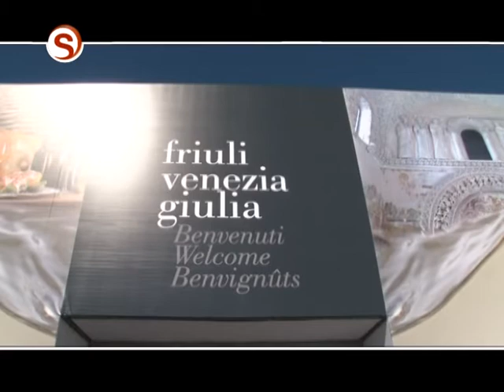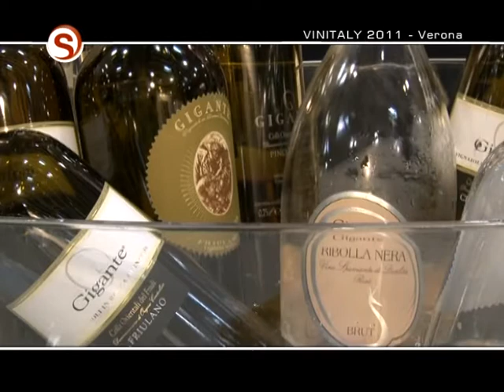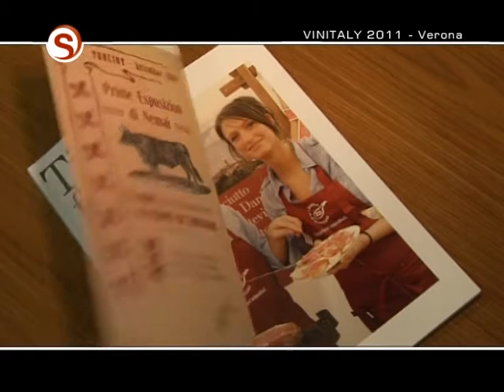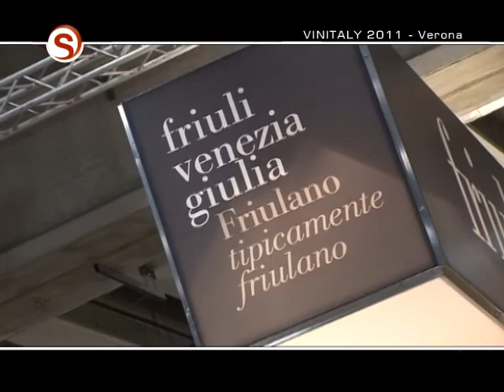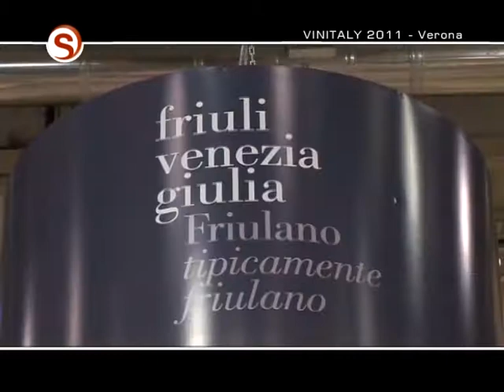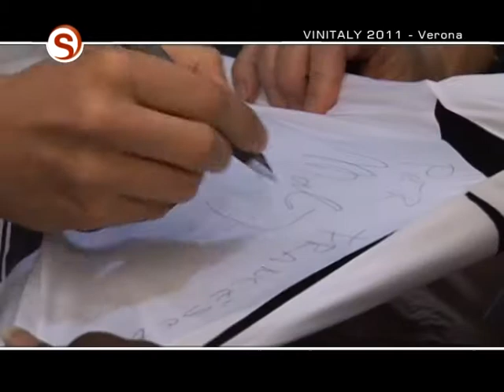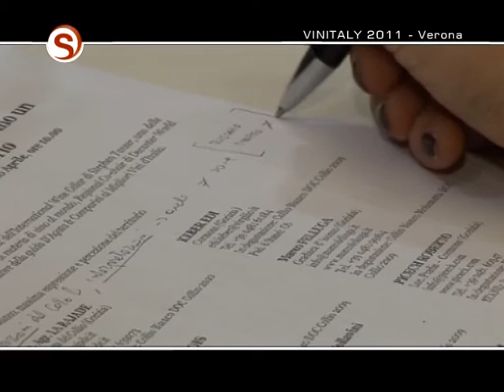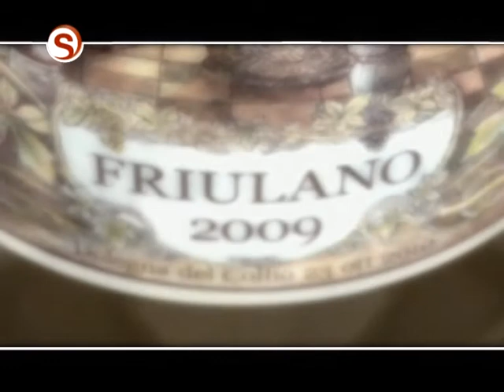Vinitaly 2011 stand FVG - SCONFINANDO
Fabrizio Nonis intervista i protagonisti del Vinitaly 2011 allo stand "Tipicamente Friulano" del Friuli Venezia Giulia. La collettiva, coordinata dall' ERSA,  l'Agenzia regionale per lo sviluppo rurale, ha rappresentato le eccellenze vitivinicole friulane, abbinate ai prodotti tipici territoriali quali il prosciutto di San Daniele, il formaggio Montasio e la trota friulana.